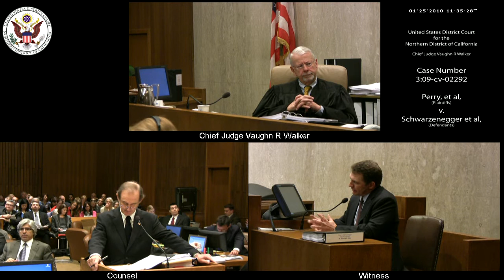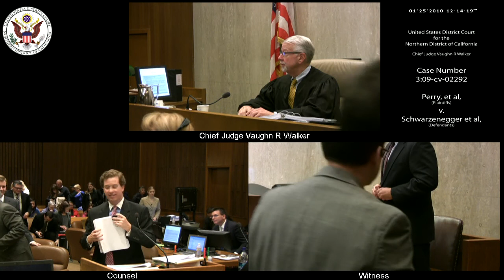Perry et al v. Schwarzenegger et al, 3:09-CV-02292 2010-01-25_10h-59m-40s